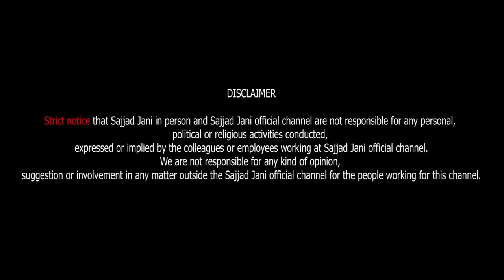Sajjad Jani Team Ki Jaan► Faisal Ramay